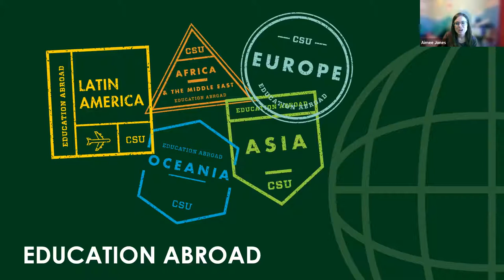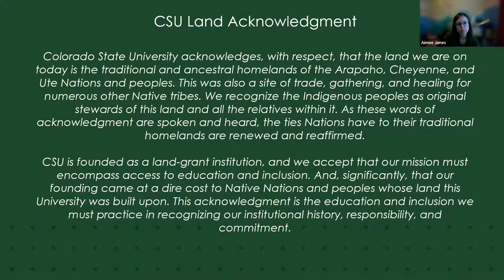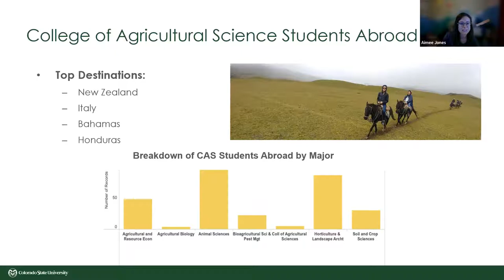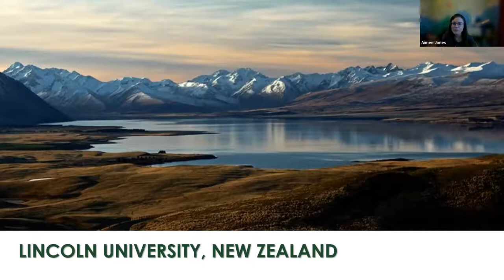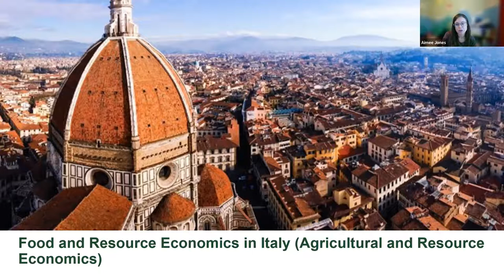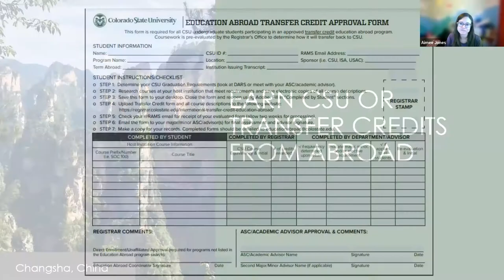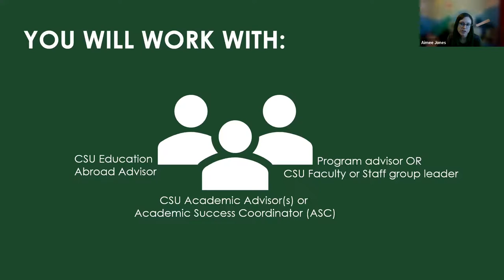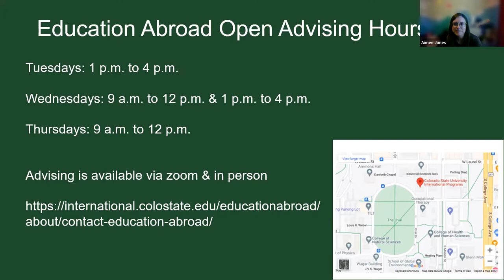College of Agricultural Sciences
This info session from the 2022 CSU Education Abroad Fair discusses programs for students in the College of Ag Sciences.